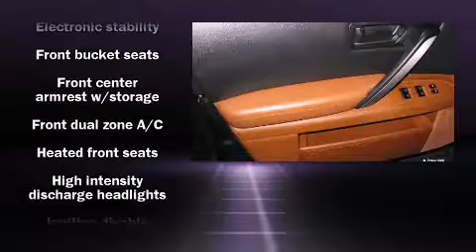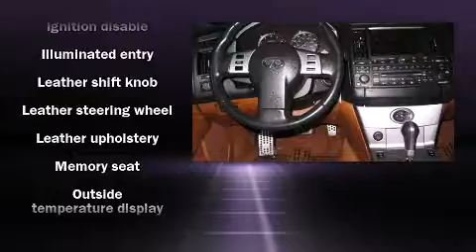2003 Infiniti FX45 AWD in Alexandria, VA 22302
Lindsay Lexus of Alexandria
3410 King Street

The 2003 Infiniti FX45. With fewer than 50,000 miles on the odometer, this 4 door sport utility vehicle prioritizes comfort, safety and convenience. Smooth gearshifts are achieved thanks to the powerful 8 cylinder engine, and for added security, dynamic Stability Control supplements the drivetrain. All wheel drive provides for safe passage, regardless of road or weather conditions. All of the premium features expected of an Infiniti are offered, including: leather upholstry, power trunk closing assist, a tachometer, an automatic dimming rear-view mirror, heated seats, automatic temperature control, and seat memory. Everything is where it ought to be, from the dashboard controls to the door locks and window controls. With high intensity discharge headlights illuminating your path, you'll always appreciate maximum visibility. Infiniti ensures the safety and security of its passengers with equipment such as: dual front impact airbags, head curtain airbags, traction control, anti-whiplash front head restraints, a security system, and 4 wheel disc brakes with ABS. Brake assist technology provides extra pressure when applying the brakes. It also arrives with a Carfax history report, providing you peace of mind with detailed information. Our aim is to provide our customers with the best prices and service at all times. Stop by our dealership or give us a call for more information.